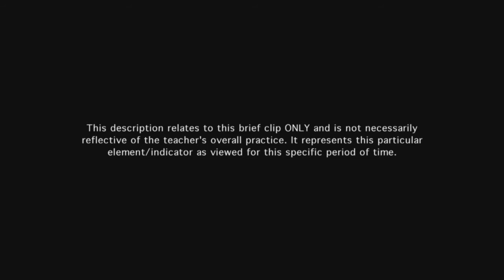Teacher responds to students’ questions and comments - Example 1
The teacher responds to students' questions and comments in a manner that challenges their thinking while still providing support.